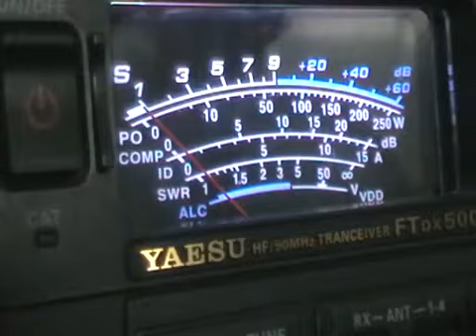A61BK A61AB QSO 20M AA2WC.avi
A61BK A61AB QSO 20M AA2WC